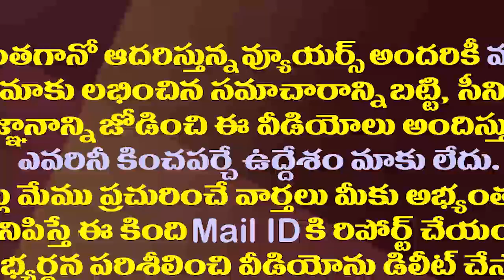మీ టీవీ 5 పై పార్లమెంటులో ప్రివిలేజ్ మోషన్ పెట్టింది అందుకే| MP Vijaya Sai Reddy Hot Comments on TV5